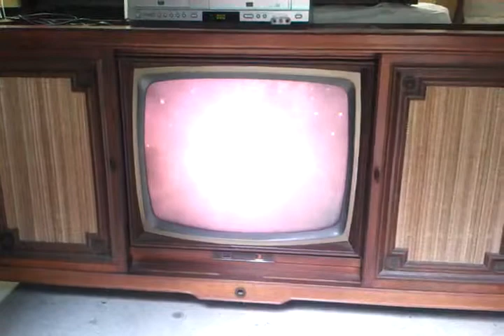1969 magnavox color tv pink panther intro